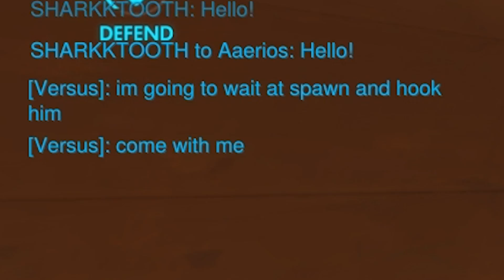INFECTION! | Overwatch Custom Game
The Zombies (Reaper) must consume the brains of the survivors!

★ MUSIC ★

NEW COPS AND ROBBERS! | Overwatch Custom Game